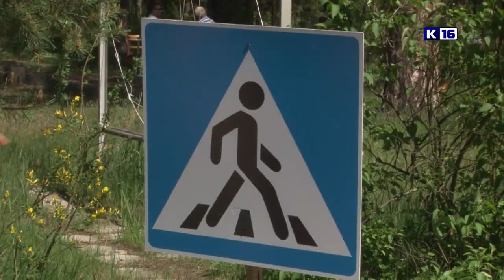День семьи в лагере им. А.П. Гайдара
На базе лагеря им. А.П. Гайдара прошёл традиционный заезд, посвящённый Дню семьи. Организаторы приготовили для участников множество развлечений на любой вкус. Самых юных гостей ждал тематический квест, который посвятили году охраны труда и безопасности жизнедеятельности в госкорпорации «Росатом».